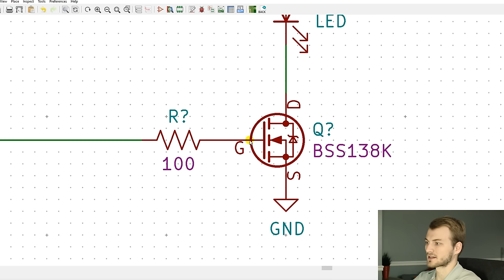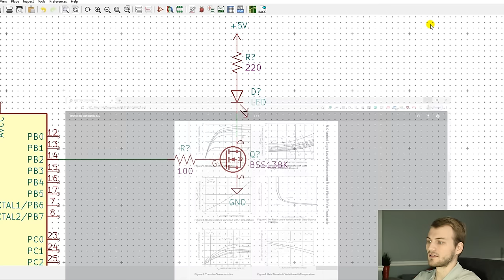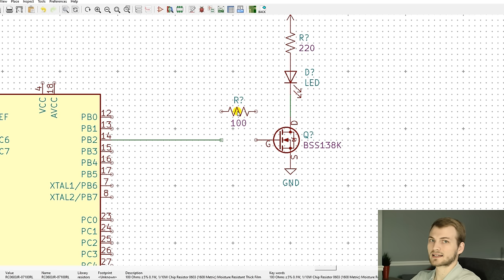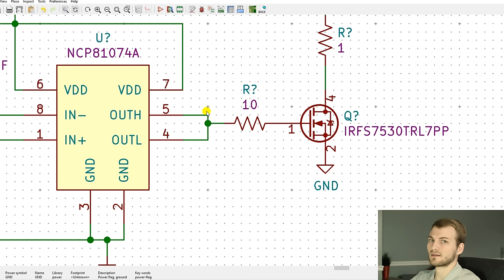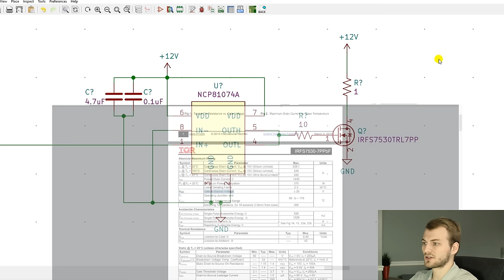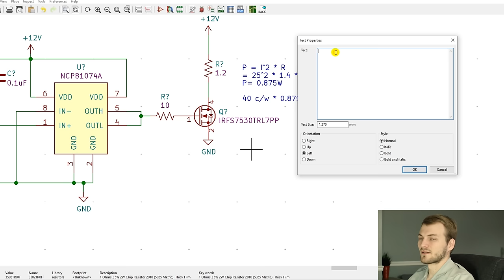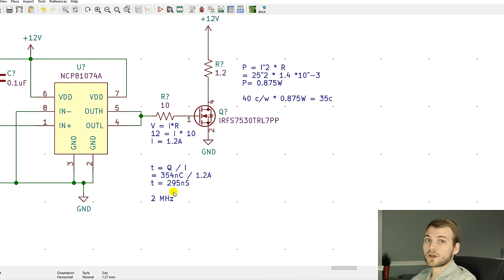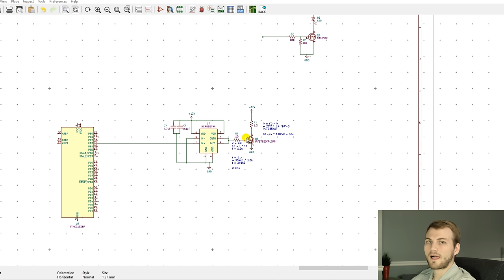Designing Power MOSFET Circuits - Circuit Tips and Tricks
MOSFET circuit design and selection is a commonly requested topic for me to cover. There are a lot of uses for MOSFETs, as a result, they have become more commonplace than standard BJT or NPN transistors, especially in high-power applications. I will cover information and equations needed to design useful circuits without getting "down in the weeds" with complicated derivations

- About Microtype Engineering - Microtype Engineering strives to help businesses turn an idea into a physical product. Whether you are already established and seeking to branch out into a new product or working on an exciting new startup project, MTE can guide you along the way. MTE provides rapid prototyping, enabling you to quickly have a physical product in your hands to showcase and test. MTE offers a personalized approach, helping navigate the often confusing, and expensive path to manufacturing and selling a product.